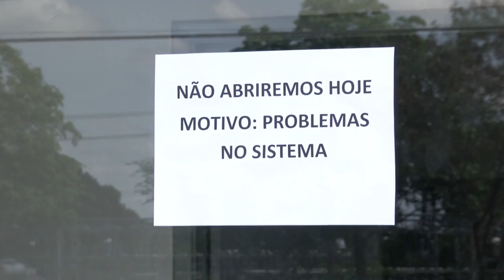Homens armados explodem banco na Avenida João 23